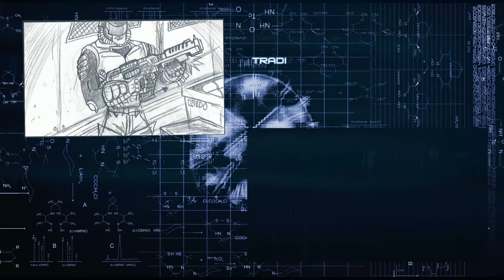Concept Art | Demoreel | Ango Alex Art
Demo reel of digital art illustrations and concept art for comic and cartoon style audiovisual animation projects.
Imagine - Visualize - Create
Thank you for your attention.